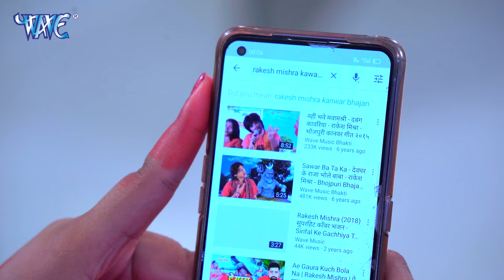भोजपुरी बोलबम के गाने || Latest Bolbam Ke Gaane ~ Hits Kawar Bhajan 2024 || Popular Bhajan 2024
Bolbum song 2024
Bol bam song 2024,
Bolbam ke gana,
Bol bam hit song,
Bolbam new song,

Bullet raja bol bam song 2024
Bullet raja bolbam song 2024,
Bolbam song 2024 pawan singh
Pawan singh bol bam song 2024
Bol bam song 2024 khesari lal yadav
Khesari lal bol bam song 2024
Khesari lal yadav bolbam song 2024
Khesari lal bol bam song
Bolbam new song 2024
Bullet raja bolbam song
Bullet raja ka bolbam gana 2024
Bullet raja ke bolbam 2024
Bolbam song bullet raja 2024
2024 Bolbam song 2024
2024 Bolbam song 2024 bullet raja
Bullet raja bol bam dj song 2024
Bullet raja bol bam bhojpuri song 2024
2024 bolbam song 2024
2024 bolbam song 2024
2024 bolbam song 2024
2024 Bolbam Song 2024
Bullet raja ka bolbam song
Bullet raja bolbam gana 2024
2024 bol bam song 2024,2024 Bolbam Song 2024 || Bullet Raja Bol Bam Song 2024 || Bullet Raja Ka Bolbam Gana 2024
2024 Bolbam song 2024
2024 Bolbam song 2024 bullet raja
2024 bolbam song 2024
2024 bolbam song 2024
2024 bolbam song 2025
2024 Bolbam Song 2024
Bullet raja bolbam

Bolbum song 2024
Bolbam ke gana
Bolbam2024

Bhojpuri bolbam song 2024
Khesari lal bolbam song 2024

Pramod Premi Bol Bam Song 2024 Pramod Premi Ka New Bol Bam Song 2024

Bhojpuri Bol Bam Dj Gana 2024 | Bol Bam dj Song 2024 | Rimix Bol Bam Gana 2024 | Dj Bhojpuri Bol
Bhojpuri Bol Bam

2024 ka bol bam dj

2024 ka bol bam song
bol bam ka new song 2024
bol bam ka gana 2024 dj song
भक्ति सॉन्ग
 बोल बम सोंग